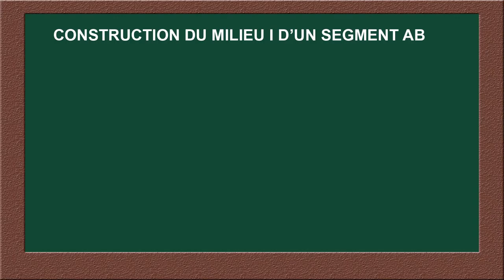Construction milieu I.mp4